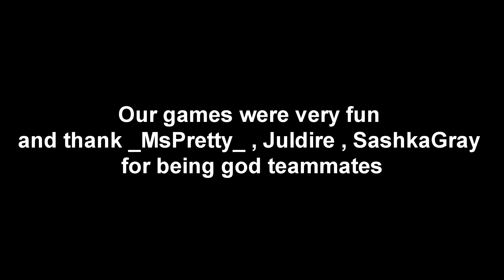BLOCK CLUTCH AND FUNNY MOMENTS #1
BLOCK CLUTCH AND FUNNY MOMENTS

I was inspired to create this video by : @wqlff

                                    🔎 Minecraft Settings:
- FOV: 85
- Sensitivity: 100%
- DPI: 800